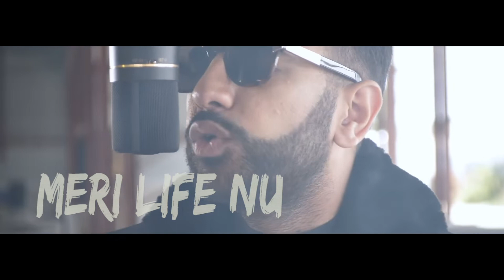Worldwide Gang (Gucci Gang x Bodak Yellow Remix) - Byro ft. Cardi B, Lil Pump, Niska, Migos & Tymore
BRAND NEW REMIX !
Worldwide Gang (Gucci Gang x Bodak Yellow Remix)

Video : D6 RECORDS

ORIGINAL SONGS : Gucci Gang - Lil Pump
Neva Judge - TymoreBodak Yellow - Card B
W.L.G - Niska
Walk It Like I Talk It - Migos